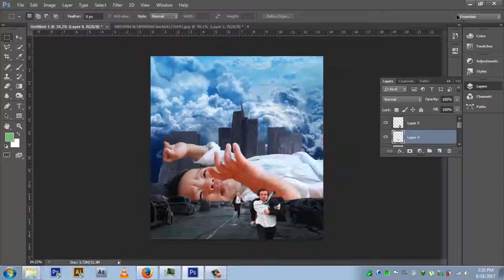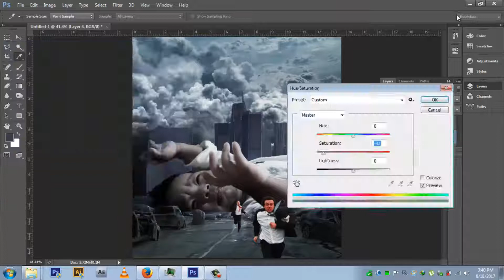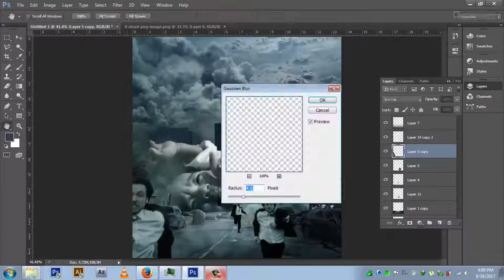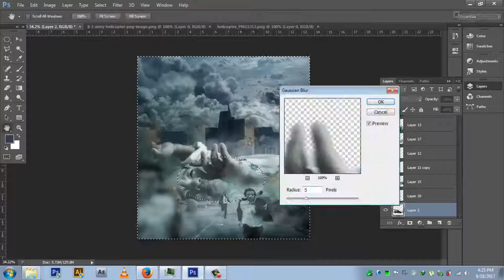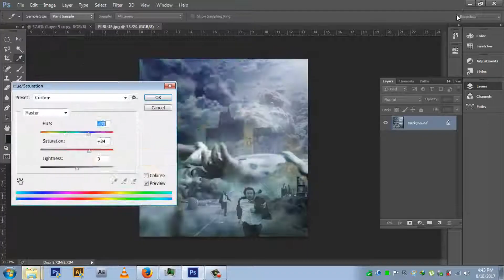AWESOME PHOTO MANIPULATION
THIS IS HOW I MAKE ART!!!

IF ANY QUESTION JUST LET ME KNOW